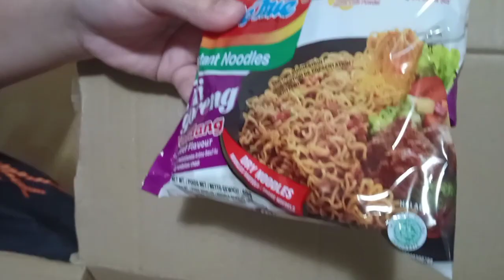PRESIDENT DUTERTE SALAMAT PO SA PAAYUDA!PARA SAMING OFW DITO SA CZECH REPUBLIC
Hello mga kaMisis I'm KaMisis Torres I hope na gustuhan niyo Ang konting information nato. please wag kalimutang mag subscribe share like and comment and pls.click the Notification Bell thank you for watching again.

Go to my other videos for more information that you want to know

-10facts about me

- My Treasure|by Misis Torres

- 1st time na OFW NA uuwi sa pinas

- Charles Bridge in Czech Republic super Ganda